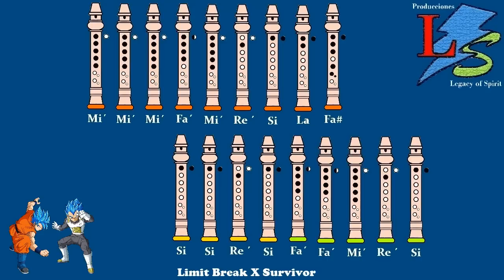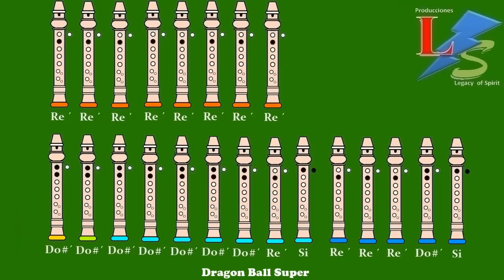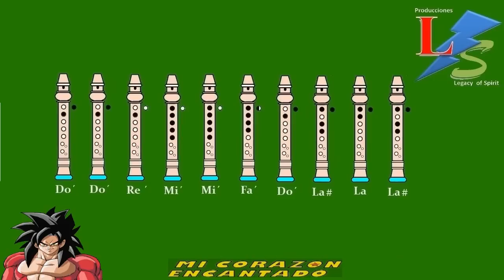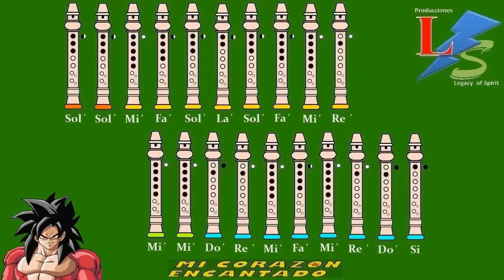Dragon Ball Super Opening 2 - Limit Break x Survivor (Tutorial)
Dragon Ball Super | Limit Break x Survivor | Tutorial Paso a Paso